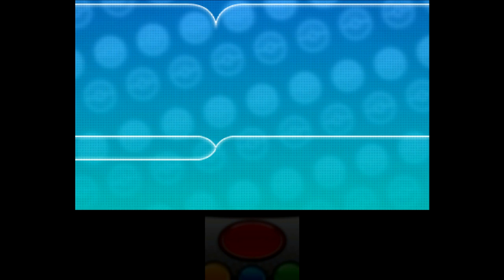Pokemon Y — Walkthrough Part 19 {3DS}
Pokémon X and Pokémon Y (ポケットモンスタ X Y) are role-playing video games developed by Game Freak and published by Nintendo for the Nintendo 3DS. They are the first installments in the sixth generation of the Pokémon series of role-playing games.